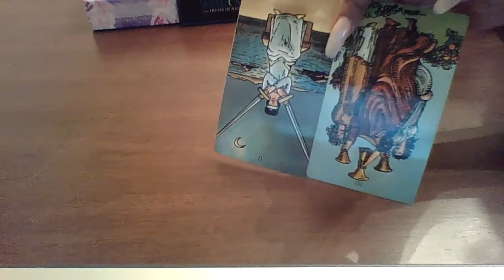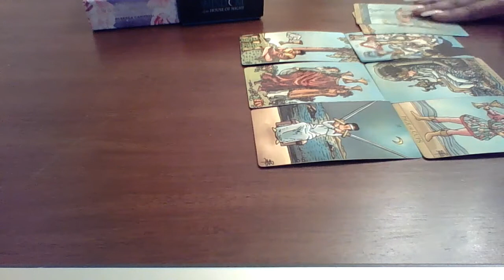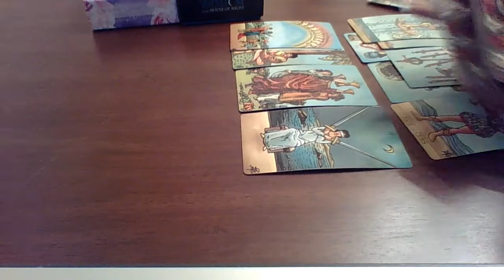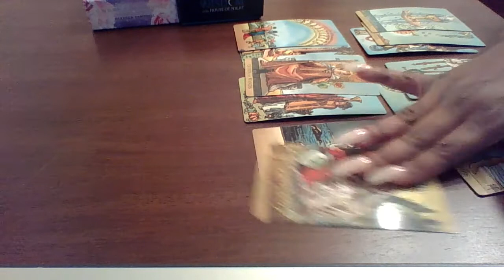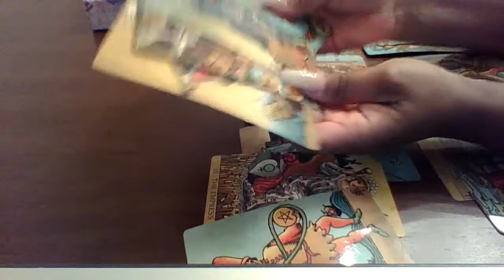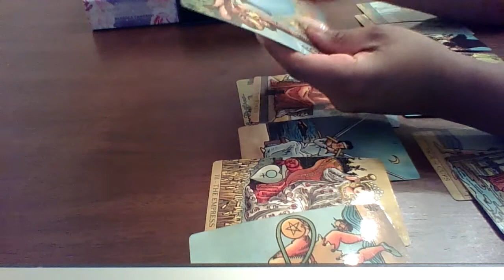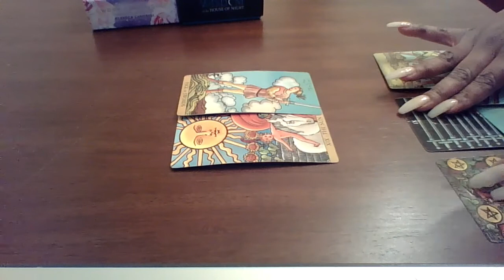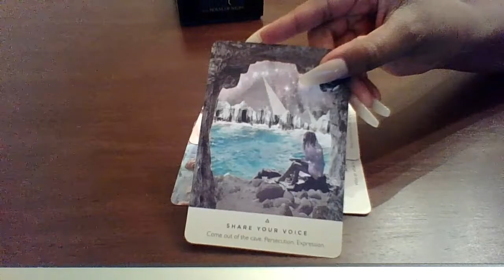Pisces, They jealous of you & trying to stop your bag!!!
Happy Birthday Pisces!!!
Pisces Get $5 OFF !